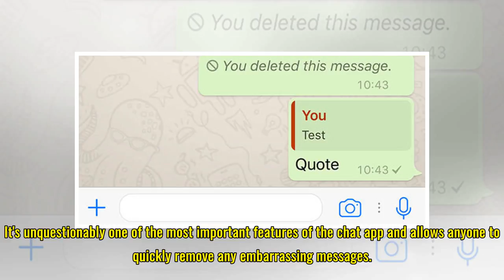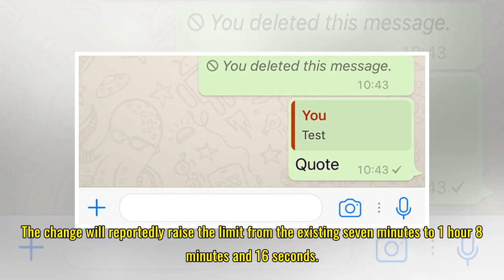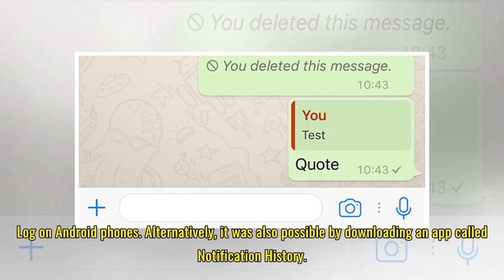Whatsapp UPDATE: Android smartphones good news as iPhone misses out on MAJOR new feature